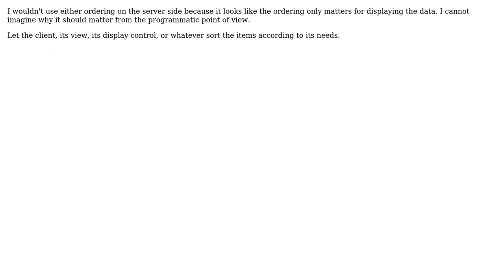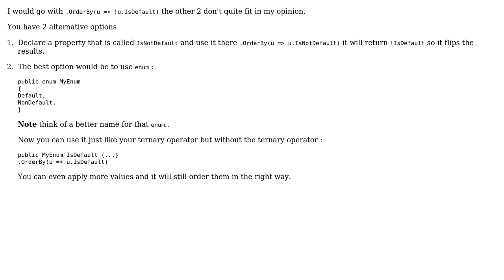Code Review: Ordering data by boolean (2 Solutions!!)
Code Review: Ordering data by boolean

With thanks & praise to God, and with thanks to the many people who have made this project possible! | Content (except music & images) licensed under CC BY-SA | Music | Images & others | With thanks to user Tim B James user t3chb0t user RobH user Denis and the Stack Exchange Network Trademarks are property of their respective owners. You are responsible for your own actions.